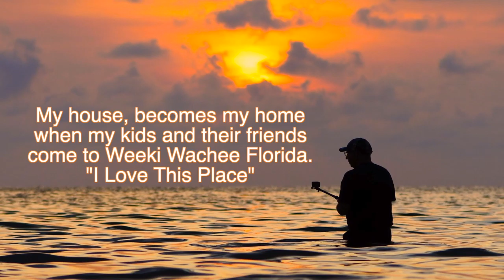Duffy's Friends come home